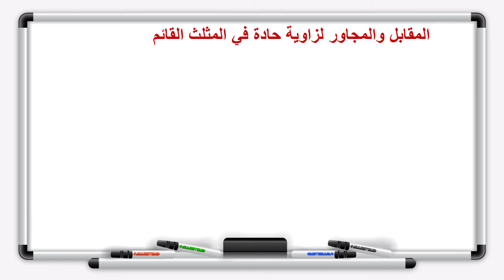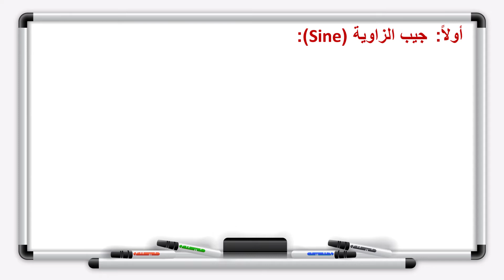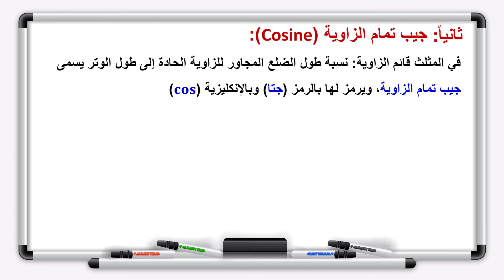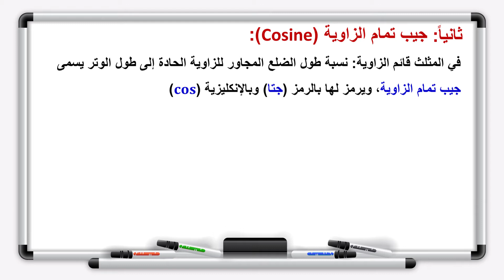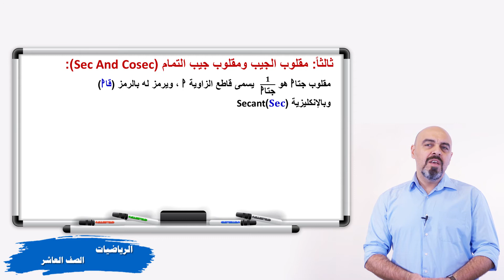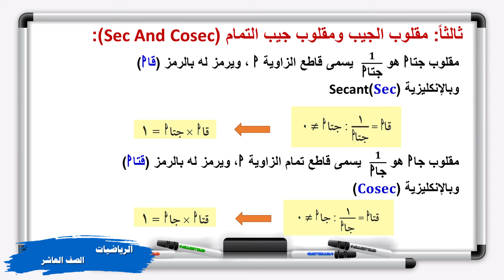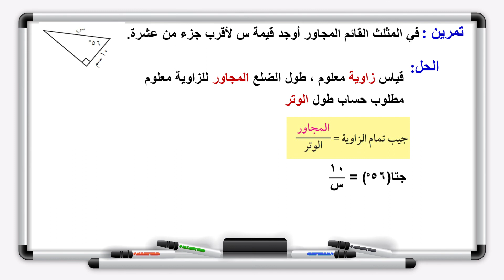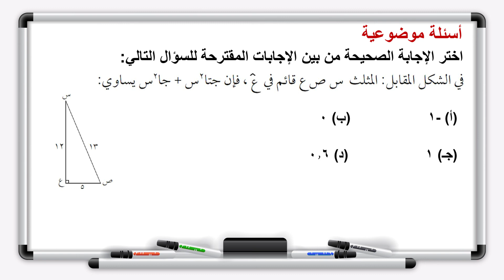الرياضيات - الصف العاشر -النسب المثلثية الجيب و جيب التمام و مقلوبانهما -١١